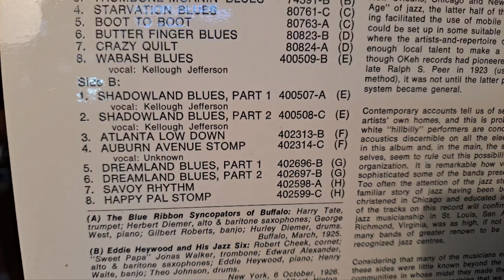Auburn Avenue Stomp. J. Neal & His Orchestra. From 1929. Territory Jazz Band.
Sansui 881 Receiver. Technics SL-23 Belt Drive Turntable. KEF Concerto Hi-Fi Speakers, and Richter Wizard MK1 Hi-Fi Speakers.